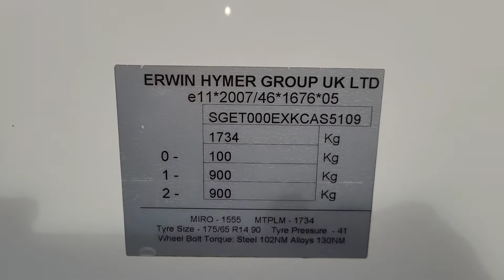2019 Compass Cassita 866